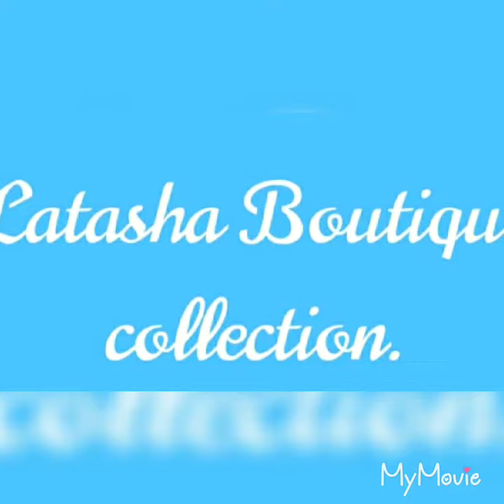2019 designer upper to long anaarkali suite design beautiful design